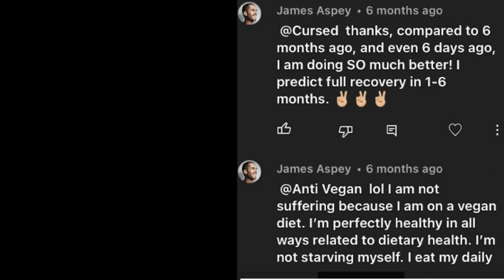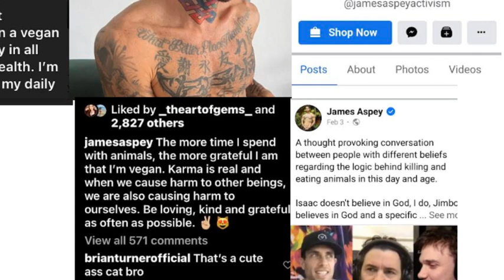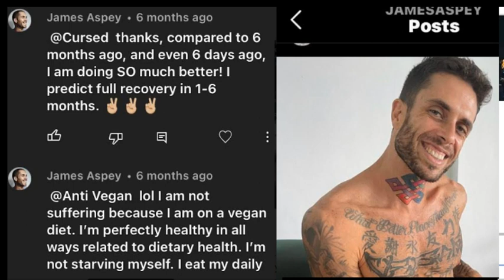Where Is James Aspey?